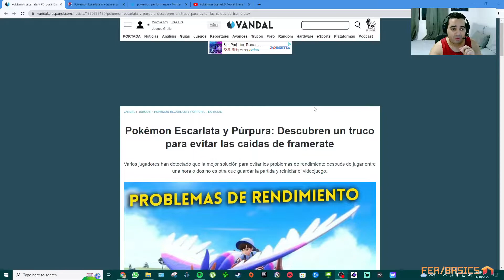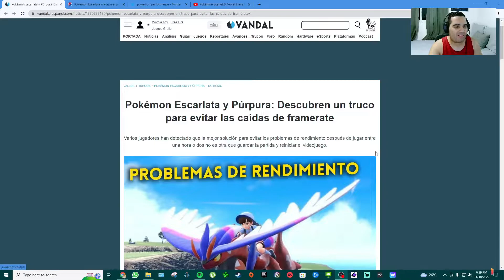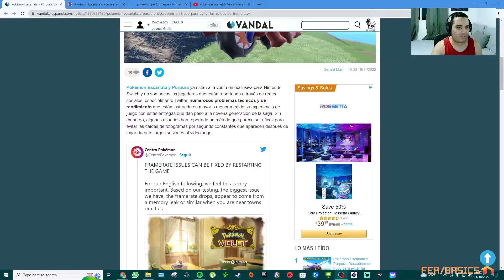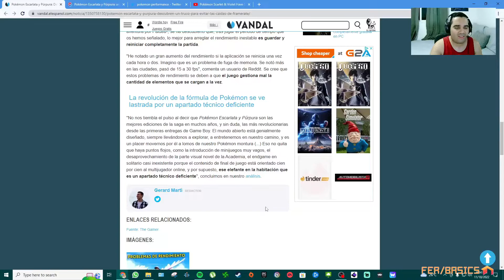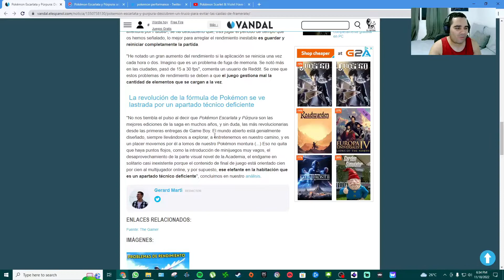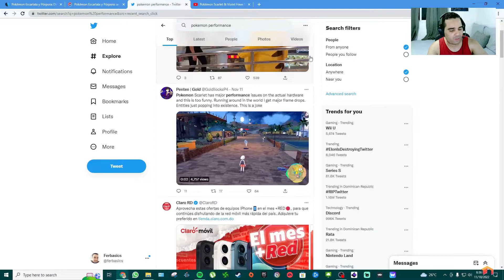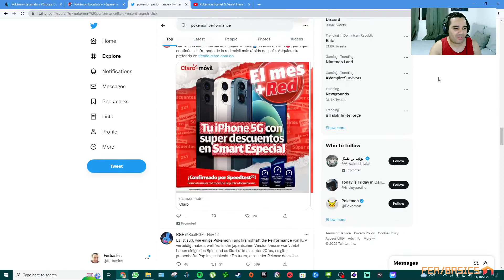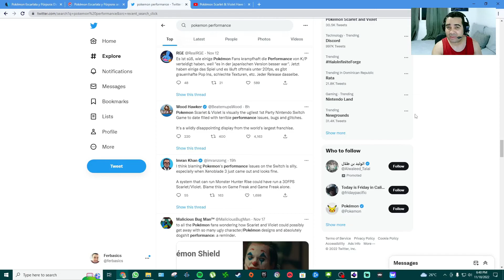Pokémon Escarlata y Púrpura con graves problemas de framerate 👀📈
En está ocasión toca comentar sobre los problemas de framerate en el Pokémon Escarlata y Púrpura debido a un cuello de botella (memory leak) que estropea la experiencia de muchos jugadores al probar el título.